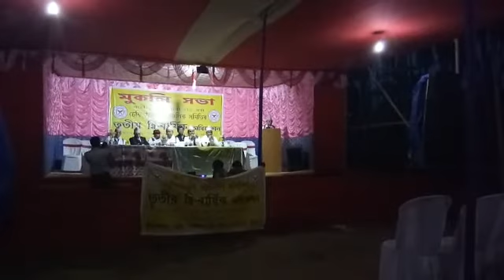शोणितपुर जिला सभापति पुष्प पौडेलज्यु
हाम्रो खुकुरी मात्र धारभयेर हुदैन ,कलम पनि धारिलो हुनुपर्छ ,अब गोर्खालो सल्लाह खरानीको डल्ला हैन ढुङ्गाको डल्ला भैदेखाउनु पर्छ -पुष्प पौडेल